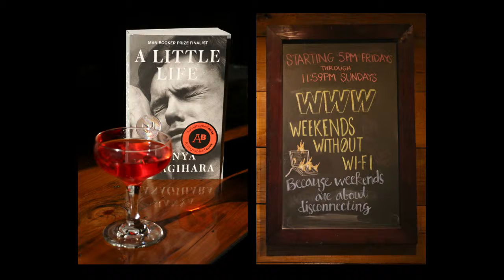TedX UTA 2016 - Javier Garcia del Moral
Topic: Why Did We Add a Bar to Our Bookstore?

This video was recorded at UT Arlington on 4/1/16 as a part of the TedX UTA series.